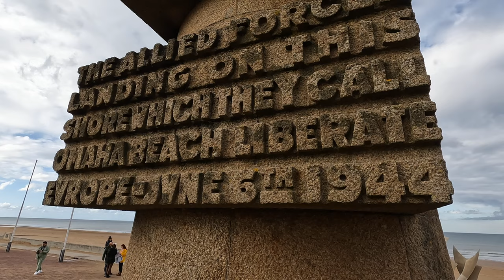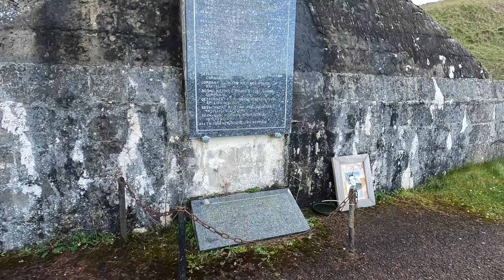Omaha Beach: War in Film -the Real Saving Private Ryan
I normally visit film locations but Saving Private Ryan beach scene was shot in Ireland, the Omaha Beach scene in The Longest Day 1961 were shot down in Brittany and the landing for the Big Red One was shot in Israel- So I visited the actual Omaha Beach to compare it and the actions of the Rangers portrayed in film Saving Private Ryan